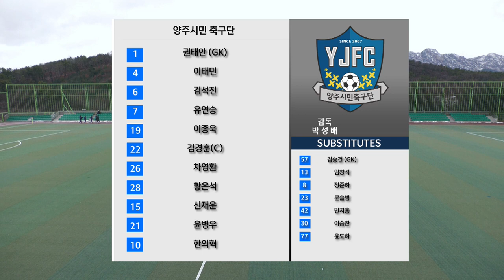H/L l [K3 League] 양주시민축구단 vs 대전한국철도축구단 -4R - 2022.03.19